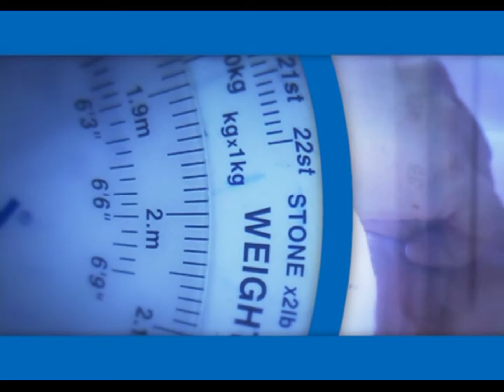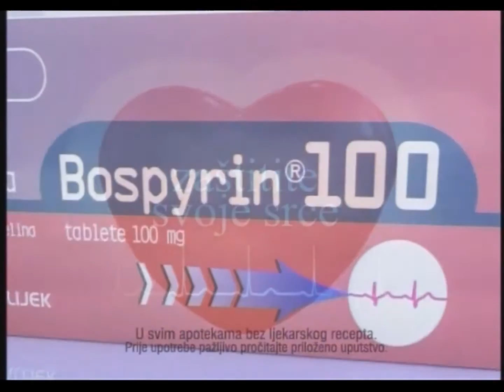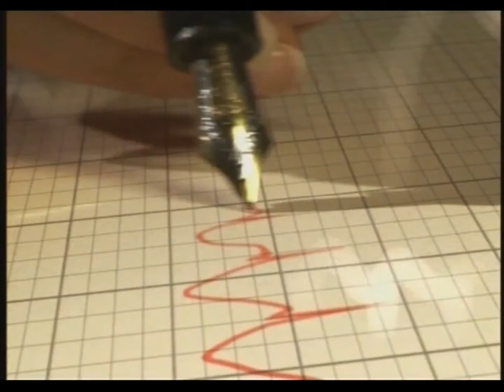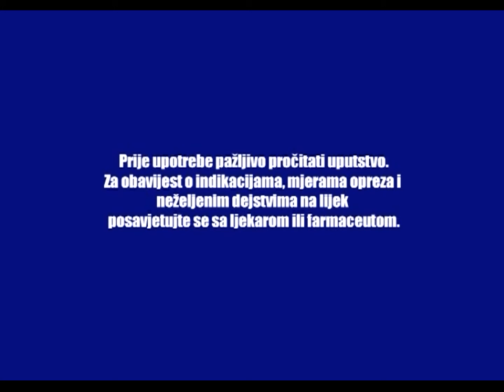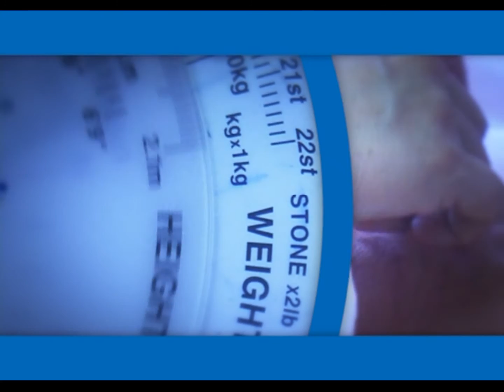Bosnalijekova TV Ordinacija - Kardiovaskularne bolesti - 08.09.2014